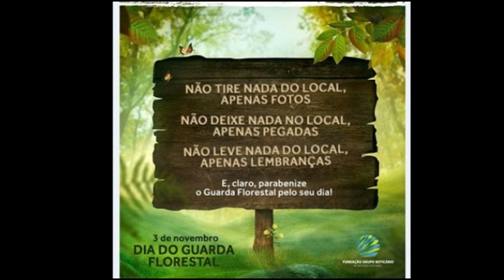Efemérides - 03 de Novembro de 2021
03 DE NOVEMBRO

* DIA DE SANTA SÍLVIA MÃE DE SÃO GREGÓRIO I MAGNO - O GRANDE - O DIALOGADOR PAPA, NOBRE FIEL E MODESTA, BENÉVOLA ASSISTENCIALISTA E ENCLAUSURADA NA BASÍLICA PAPAL DE SÃO PAULO EXTRAMUROS NA CAPITAL NACIONAL ROMA DA ITÁLIA 515
* DIA DE SANTA WINEFRIDA DE GALES BELA E VIRGEM RICA, PROMETIDA RENUNCIANTE A CASAMENTO REAL, NOVIÇA NO CONVENTO DE GWYTHERIN EM DENBIGSHIRE E ABADESSA NO CONVENTO EM HOLYWELL DO REINO UNIDO, HUMILDE OBEDIENTE E MÁRTIR MILAGREIRA 600
* DIA DE SANTO HUMBERTO DE LIÈGE NA AQUILÂNIA - FRANÇA NOBRE PRÍNCIPE E VALENTE SALVADOR DO PAI, MILITAR DE SUCESSO E ESPOSO REAL, CONVERTIDO DURANTE CAÇA SURPREENDENTE, VIÚVO E ÓRFÃO RENUNCIANTE, DOADOR E ASSISTENCIALISTA, HORTELEIRO E PASTOR PEREGRINO À CAPITAL NACIONAL ROMA DA ITÁLIA, ORDENADO SACERDOTE EVANGELIZADOR EM CHAMPAGNE ARDENE, JUSTO PERTINENTE E FIEL CARIDOSO, OBEDIENTE SÁBIO E AUSTERO MILAGREIRO, FUNDADOR E REFORMADOR DE IGREJAS E MOSTEIROS, BATIZADOR PENITENTE E ORADOR JEJUADOR, PATRONO DOS GUARDAS FLORESTAIS, PADROEIRO DOS CAÇADORES DA ORDEM DE SÃO BENTO - BENEDITINA 656
* DIA DE SÃO MALAQUIAS JOVEM MÍSTICO E PEREGRINO NA CAPITAL NACIONAL ROMA DA ITÁLIA, ABADE DE ARMAGH E ARCEBISPO DA CAPITAL NACIONAL DUBLIN DA REPÚBLICA DA IRLANDA, PROFETA E AUTOR DO LIVRO AS PROFECIA DOS PAPAS 1094
* DIA DE SANTA ALPHAIS DE CUDOT DA FRANÇA POBRE VIRGEM E DEBILITADA LEPROSA COM INÉDIA - PARALÍTICA RESPIRATORIANA, CURADORA ABENÇOADORA E ORADORA MILAGREIRA, CONSELHEIRA ESPIRITUAL DA RAINHA DA FRANÇA ALICE DE BLOIS - ADÉLIA DE CHAMPANHE, PADROEIRA DOS ALEIJADOS, DEFICIENTES FÍSICOS E FISIOTERAPEUTAS 1155
* DIA DE SANTA IDA FISCHINGEN NOBRE PROMETIDA EM CASAMENTO, CONDENADA POR INFIDELIDADE E SALVA MILAGROSAMENTE, CONDESSA DE TOGGENBURG RENUNCIANTE E FREIRA PENITENTE EREMITA NA ABADIA DE FISCHINGEN, PADROEIRA DE FISCHINGEN, DA CAPELA DE BAUEN DA SUÍÇA E DA DIOCESE DE CONSTANZA DA ALEMANHA 1140
* DIA DE SÃO MARTINHO DE PORRES - DE PORRAS - DE LIMA POBRE E MESTIÇO BASTARDO, APRENDIZ DE CIRURGIÃO, DENTISTA E BARBEIRO, DOADOR E IRMÃO COOPERADOR, ENFERMEIRO NO CONVENTO DE NOSSA SENHORA DO ROSÁRIO NA CAPITAL NACIONAL LIMA DO PERU, PATRONO DOS MESTIÇOS CATÓLICOS DA ORDEM TERCEIRA DOS PREGADORES DE SÃO DOMINGOS - DOMINICANOS 1579
* DIA DE SÃO PEDRO ALMATÓ - PERE ALMATÓ I RIBERA VOCACIONADO DISCÍPULO DE SANTO ANTÔNIO MARIA CLARET - ANTONI MARÍA CLARET I CLARÁ EM SANT FELIU SASSERRA DA COMUNIDADE AUTÔNOMA DA CATALUNHA BARCELONA, MISSIONÁRIO E FRADE ÀS FILIPINAS E VIETNÃ, PRESO FIEL E 2 COMPANHEIROS MÁRTIRES DA ORDEM TERCEIRA DOS PREGADORES DE SÃO DOMINGOS - DOMINICANOS 1830

* DIA FINAL DO MÊS ‘ILM - CONHECIMENTO NO CALENDÁRIO BAHÁ'Í

* DIA MUNDIAL DÉCIMO PRIMEIRO DO ORIGAMI - WORLD ORIGAMI DAY

* DIA NACIONAL DO QUILO
* DIA DO GUARDA FLORESTAL
* DIA NÃO OFICIAL DO CABELEIREIRO

* DIA DA INSTITUIÇÃO DO DIREITO FEMININO AO VOTO, PELO ADVOGADO, HISTORIADOR E POLÍTICO PRESIDENTE WASHINGTON LUÍS PEREIRA DE SOUSA, APÓS ANOS DE LUTAS E REIVINDICAÇÕES, PARA QUE BRASILEIRAS CONQUISTASSEM O DIREITO DE IR ÀS URNAS E AJUDASSEM A DECIDIR OS RUMOS DA POLÍTICA DO BRASIL - 1930
* DIA DA POSSE APÓS GOLPE DE ESTADO, DO ADVOGADO, POLÍTICO E LÍDER CIVIL DA REVOLUÇÃO DE 1930, GETÚLIO DORNELLES VARGAS COMO O DÉCIMO QUARTO PRESIDENTE DA REPÚBLICA DO BRASIL - 1930